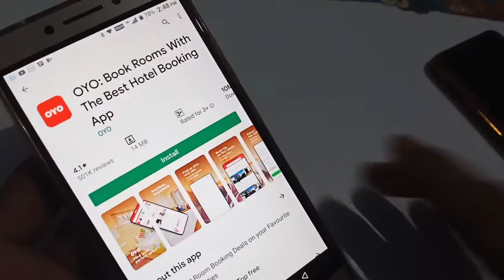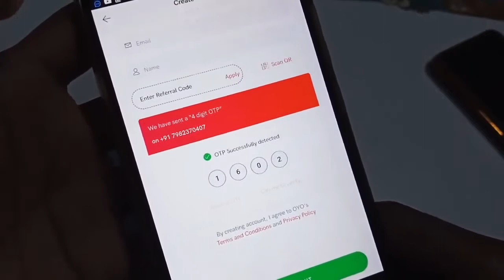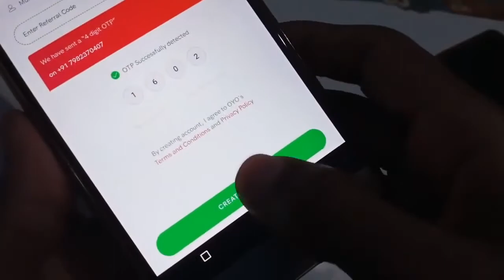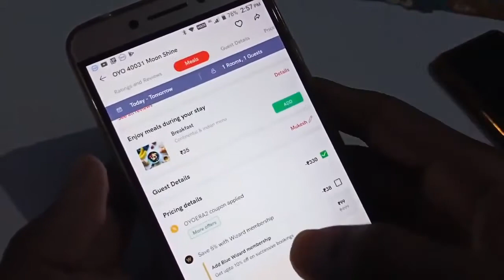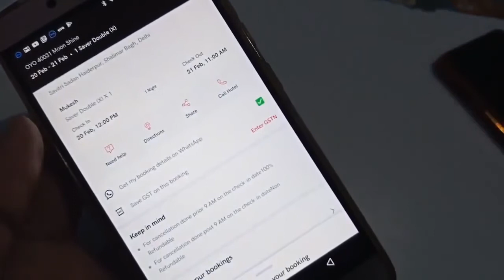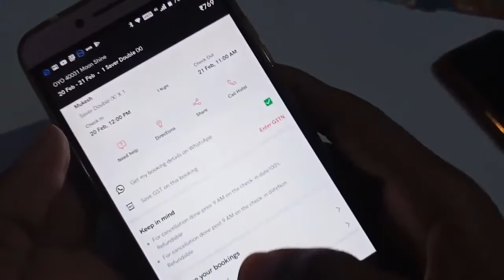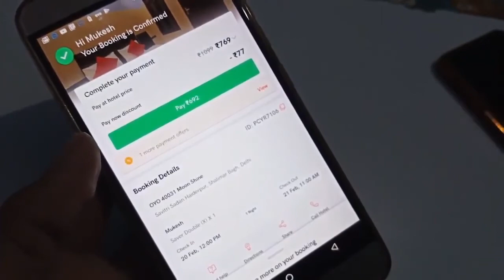oyo app ki id kaise banaye | oyo app kaise use karen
How to use oyo App hotel booking in Android